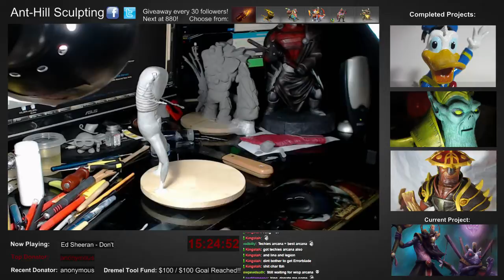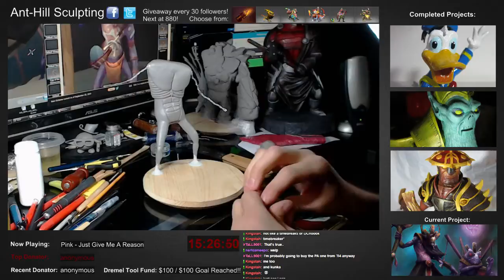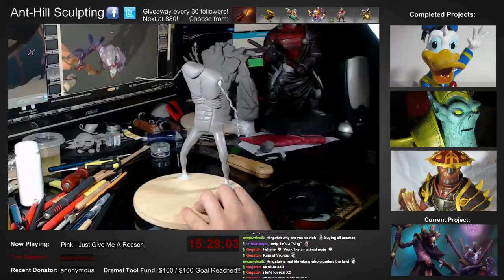Sculpting Witch Doctor Session 3 - 7 / 42